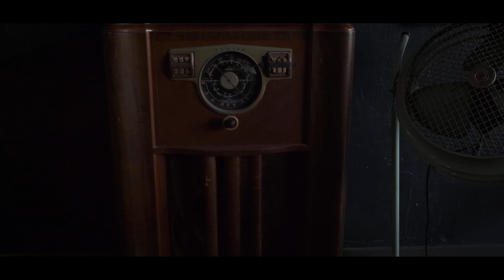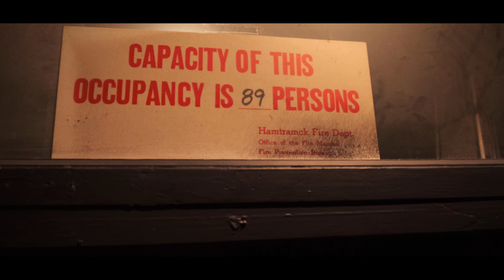Let's make a deal! Come to The Barter part 1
In this episode Len travels to The Barter in Hamtramck a new exciting bar and music venue in Hamtramck that is unique exciting and has amazing drinks, in part one of this series.